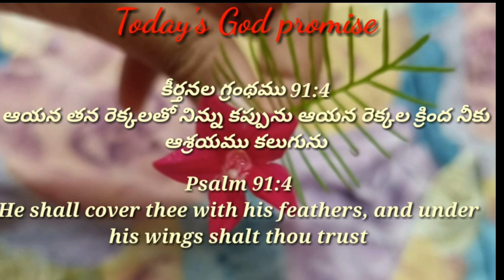Today's God promise & Daily devotion|TodayGod'spromise 31-07-22|Dailybread @CHRIST RESTORES LIFE